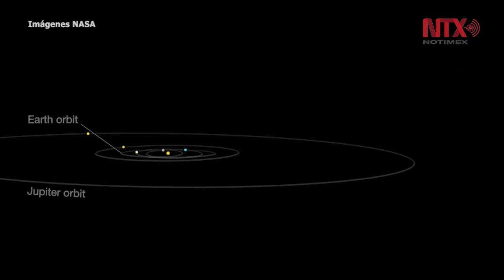Primer objeto interestelar conocido acelera a velocidad inesperada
Un grupo de científicos confirmó que el primer objeto interestelar conocido que viaja a través del sistema solar, Oumuamua, recibió un impulso inesperado en velocidad y cambio de trayectoria cuando pasó por el sistema solar interior el año pasado.